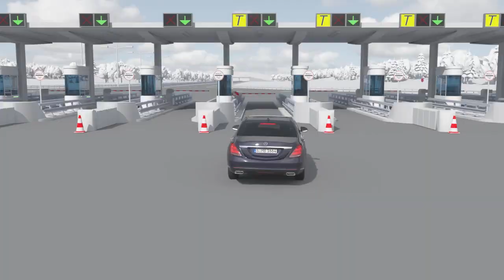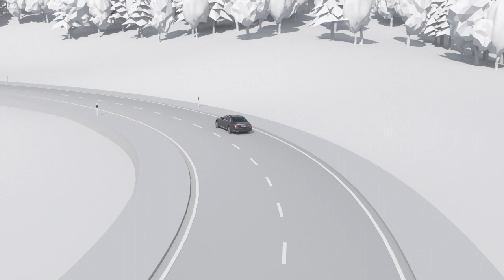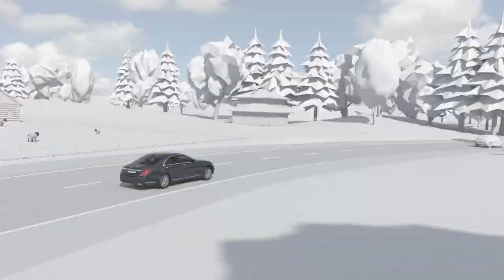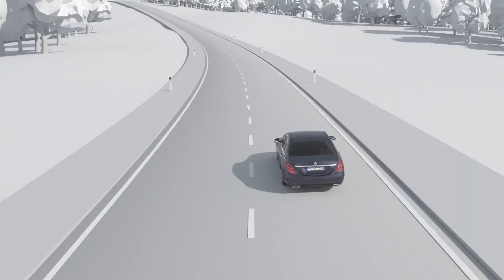2018 Mercedes S-Class animation Active Distance Assist Distronic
The top-of-the-range model of Mercedes-Benz takes another big step towards autonomous driving and elevates Intelligent Drive to the next level. DISTRONIC Active Proximity Control and Active Steer Assist now provide even more comfortable support for the driver to keep a safe distance and steer. The speed is now adjusted automatically ahead of curves or junctions.